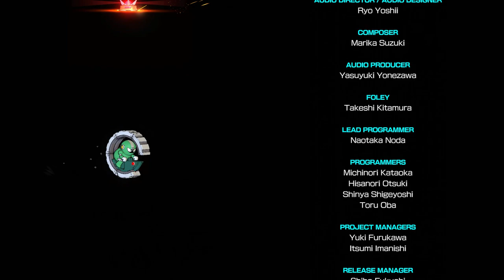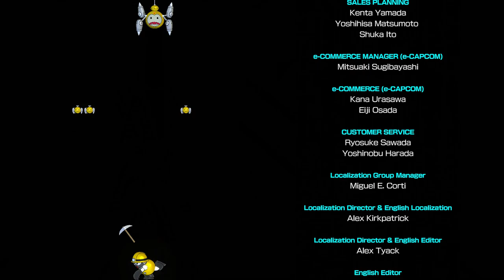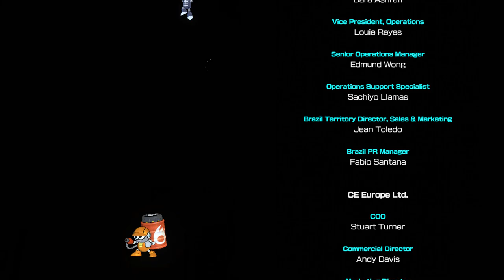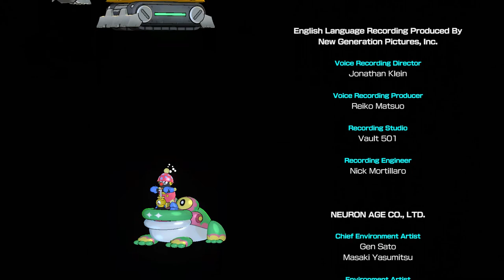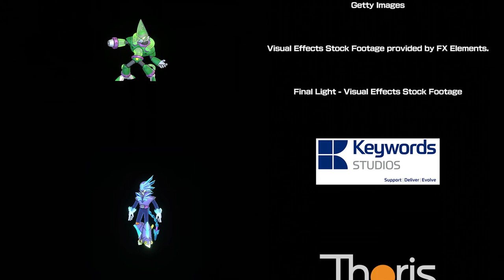🌗MoonBear🐻 Mega Man 11 - Dr. Wily Stage 4 -